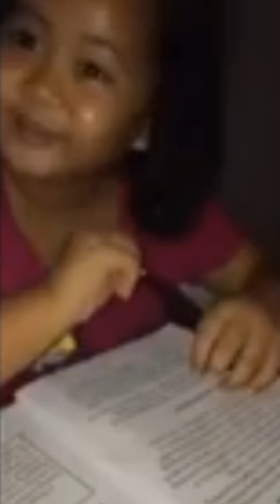BOSS AKRO LNG MALAKAS